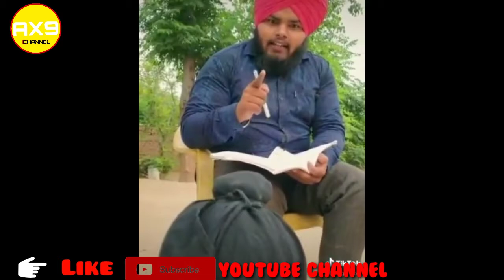Noor new tik tok vedio😆|| Noor da jalwa | Noor di comedy|| ਨੂਰ ਨੇ ਅੱਗ ਲਾ ਤੀ ਬਾਈ 🔥| ਨੂਰ ਦਾ ਡਰਾਮਾ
Helo dosto ,

Kivey ho,  umeed ha tusi sare theek ਹੋਵੋਗੇ। te apna pyar estra hi banaye rakhna।